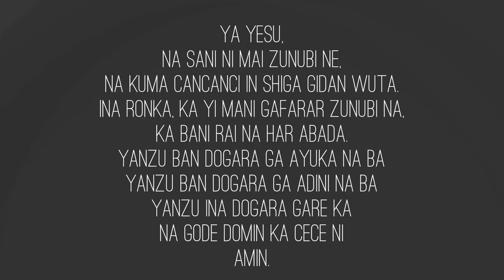Me Zan Yi Domin In Tsira? | HAUSA Gospel Cartoon from the Bible / HAUSA Cartoon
Hausa is a dialect that is spoken primarily in Nigeria and all over the world in the African diaspora. There are millions of people that speak Hausa that need to hear the GOOD NEWS that Jesus loves them and wants to give them a permanent home in Heaven. Now you can tell them! SHARE, MIRROR AND COPY THIS VIDEO FREELY!